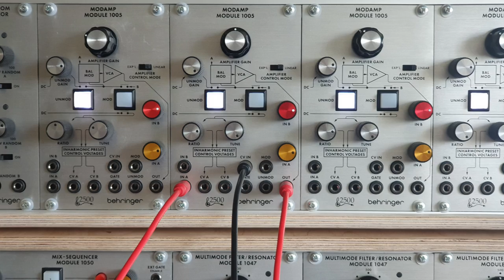Extended 2600 (n° 8) - One 1005 (1)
Recorded on the 14th of september 2024. Patch performed live in one take. No overdubs, no post processing.

Synthesizers : Behringer/ARP 2600 + 2500
Effect pedal : Source Audio Collider
Audio interface : Steinberg UR-RT 4
DAW : Cubase 10